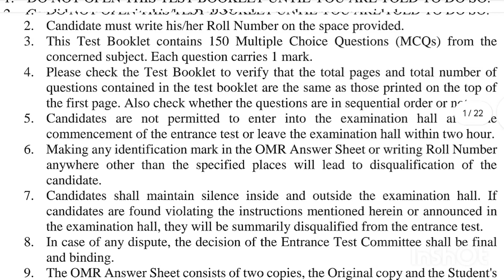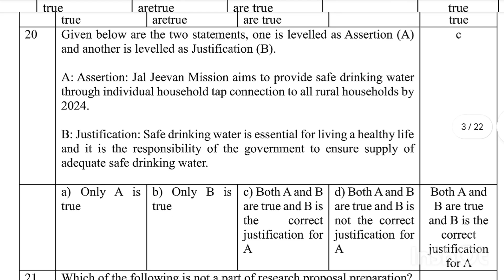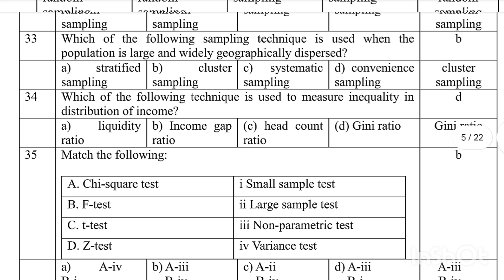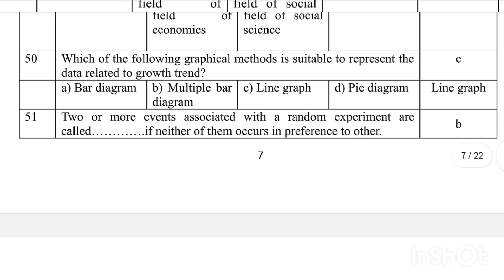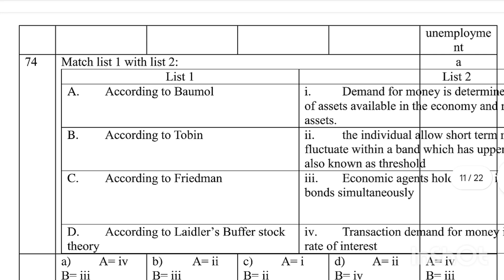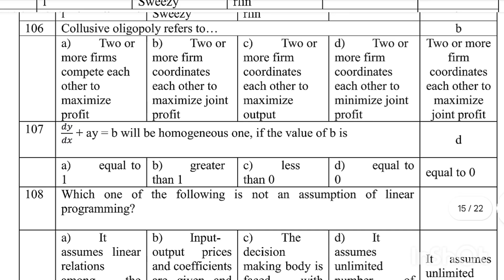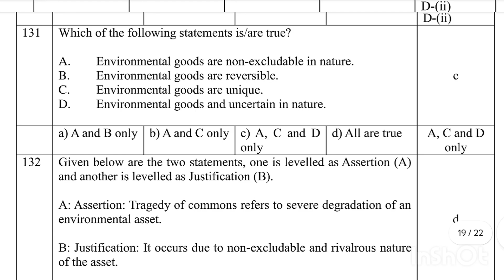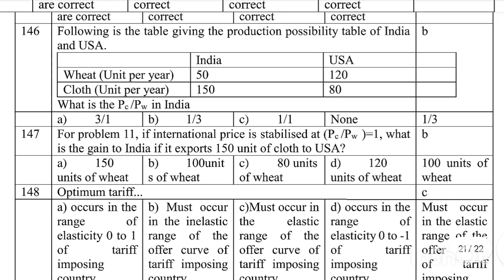Phd in Economics 2024 l Questions paper and Answers key 2024 l UGC NET Economics ll NET Economics